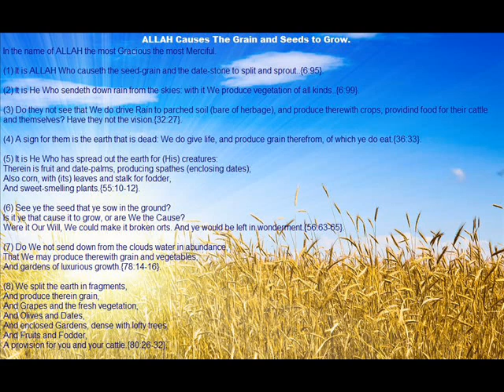ALLAH Causes the Grain and Seeds to Grow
(1) It is ALLAH Who causeth the seed-grain and the date-stone to split and sprout..{6:95}.

(2) It is He Who sendeth down rain from the skies: with it We produce vegetation of all kinds..{6:99}.

(3) Do they not see that We do drive Rain to parched soil (bare of herbage), and produce therewith crops, providind food for their cattle and themselves? Have they not the vision.{32:27}.

(4) A sign for them is the earth that is dead: We do give life, and produce grain therefrom, of which ye do eat.{36:33}.

(5) It is He Who has spread out the earth for (His) creatures:
Therein is fruit and date-palms, producing spathes (enclosing dates);
Also corn, with (its) leaves and stalk for fodder,
And sweet-smelling plants.{55:10-12}.

(6) See ye the seed that ye sow in the ground?
Is it ye that cause it to grow, or are We the Cause?
Were it Our Will, We could make it broken orts. And ye would be left in wonderment.{56:63-65}.

(7) Do We not send down from the clouds water in abundance,
That We may produce therewith grain and vegetables,
And gardens of luxurious growth.{78:14-16}.

(8) We split the earth in fragments,
And produce therein grain,
And Grapes and the fresh vegetation,
And Olives and Dates,
And enclosed Gardens, dense with lofty trees,
And Fruits and Fodder,
A provision for you and your cattle.{80:26-32}.